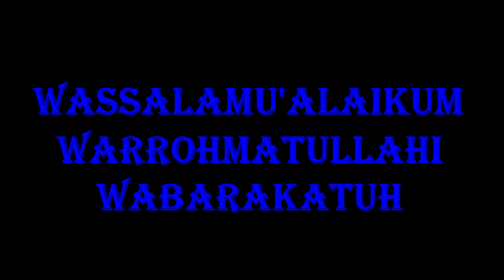KUDA RENGGONG DEN LINGGA "TEBARKAN PESONAMU "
ROAD SHOW TO DESA SURAWANGI
KUDA PENCA /RENGGONG LINGGA GRUP
Pimp.  A OBAY
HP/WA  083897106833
ALAMAT.
BLOK SABTU Desa. CIBORELANG  Kec. JATIWANGI Kab. MAJALENGKA  JAWA BARAT